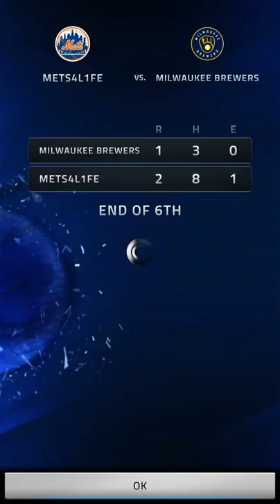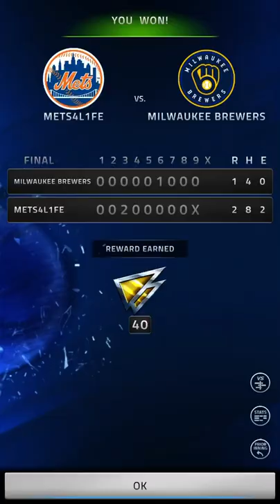MLB TSB 22 New York Mets vs Milwaukee Brewers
NYM VS MIL